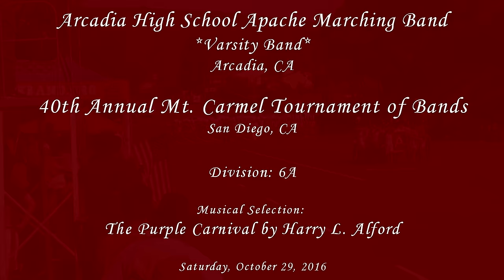Arcadia HS (Varsity) - The Purple Carnival - 2016 Mt. Carmel Band Review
From Arcadia, CA
Arcadia High School Apache Marching Band performing their musical selection entitled The Purple Carnival by Harry L. Alford at the 40th Annual Mt. Carmel Tournament of Bands Band Review in San Diego, California on Saturday, October 29, 2016.

*Note: This is the varsity band performing*

Results: Division 6A
94.40 - Band Sweepstakes - Congratulations!
471.0 - High Music Sweepstakes - Congratulations!
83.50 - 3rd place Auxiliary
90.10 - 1st place Open Class Drum Major (highest drum major score of band review - Congratulations!)